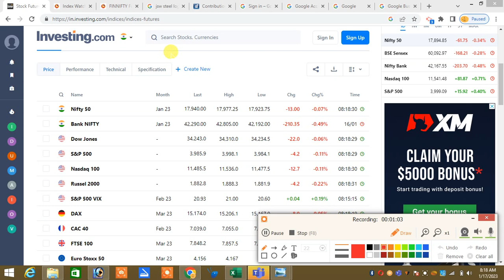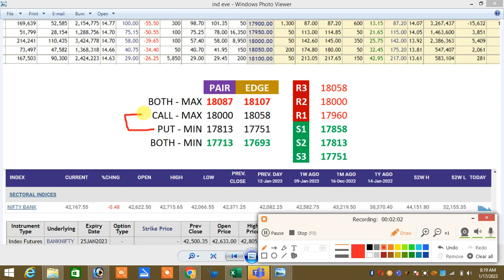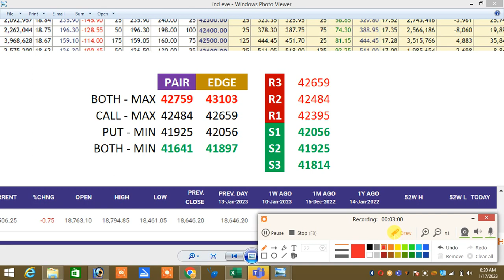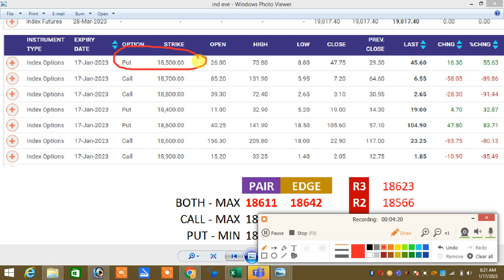17.01.23 Preopen Market Analysis|Finnifty Zero Or Hero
*ஆங்கில புத்தாண்டு மற்றும் பொங்கல் பண்டிகை முன்னிட்டு சிறப்பு சலுகை. *

நமது Option Tricky Trade youtube chanel லில் premium வீடியோக்களை பார்க்க விருப்பம் உள்ளவர்களுக்கான சலுகை.

1.Pre Market Analysis

2.Post Market Analysis

3.Weekly Analysis

இந்த வீடியோகளை பெற பிரதி மாதம் 1500 செலுத்தவேண்டும்.

எங்களிடம் Demat மற்றும் Trading கணக்கு துவங்குபவர்களுக்கு சிறப்பு சலுகை.

மூன்று மாத பிரீமியம் வீடியோவிற்கு உண்டான தொகை செலுத்துபவர்களுக்கு *ஒரு மாதம்* முற்றிலும் இலவசமாக பெறலாம்.

இந்த அறிய வாய்ப்பினை பயன்படுத்தி கொள்ளுங்கள்.

மூன்று மாத கட்டணம் ரூபாய் 4500.

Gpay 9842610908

அதனுடன் உங்கள்

 பெயர் :

மின் அஞ்சல் முகவரி:

Whatsapp எண்:

அனுப்புங்கள்.

முக்கிய குறிப்பு :

*எங்களிடம் கணக்கு துவங்கியவர்களுக்கு மட்டுமே சலுகை...*

நன்றி

சந்தோஷ்
கோவை🙏

Option பற்றி யாரும் சொல்லாத ரகசியம் பாகம் 1(Edge Hedge)

Option பற்றி யாரும் சொல்லாத ரகசியம் பாகம் 2 (pair hedge)

Option பற்றி யாரும் சொல்லாத ரகசியம் பாகம் 3 (pair hedge)

நன்றி🙏

நன்றி🙏

இல்லை.

Santhosh
COIMBATORE